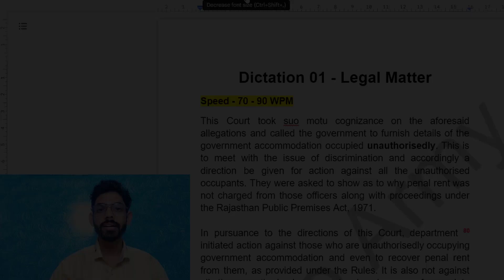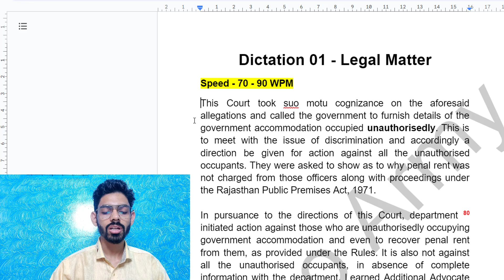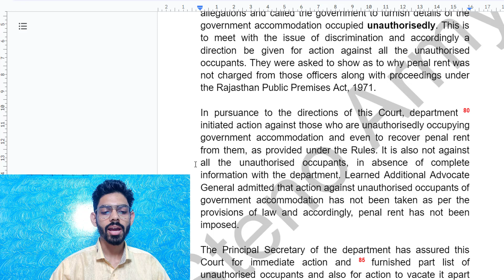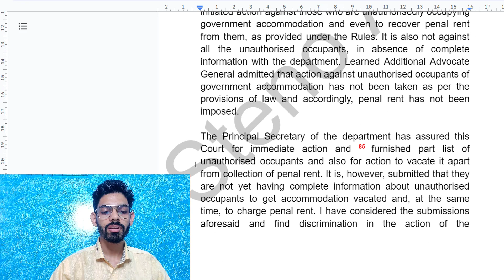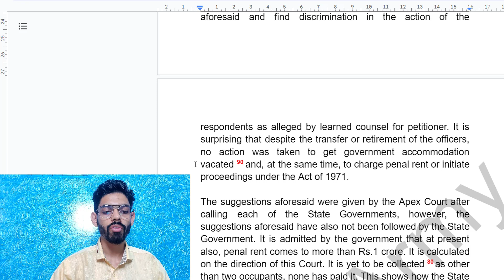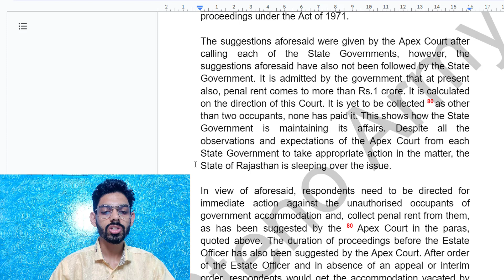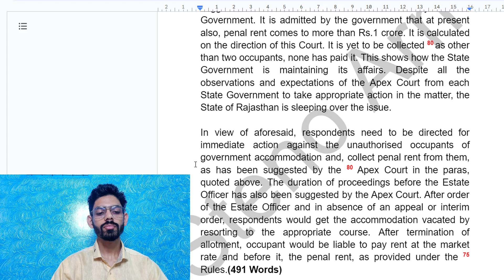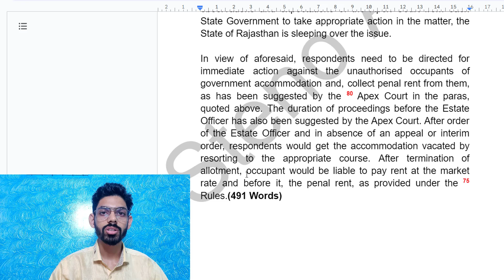80 - 90 WPM Dictation Rajasthan High Court Stenographer 2023: English Steno Dictation Pragati 08